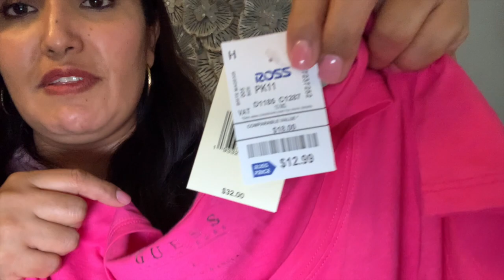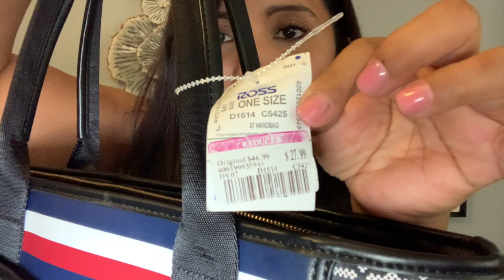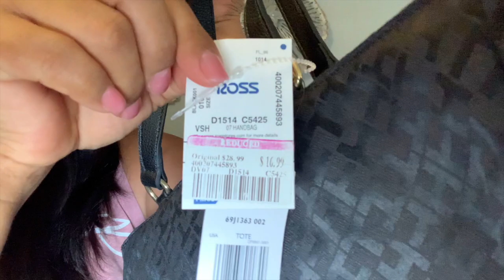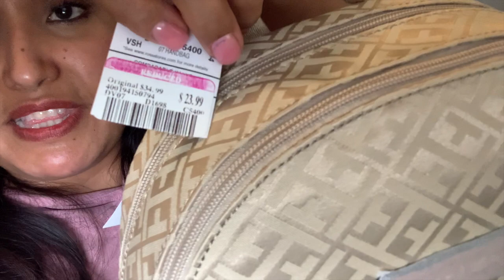Compra En Ross/ Ross Haul 🛍/Un Poco De Todo ⌚️👜